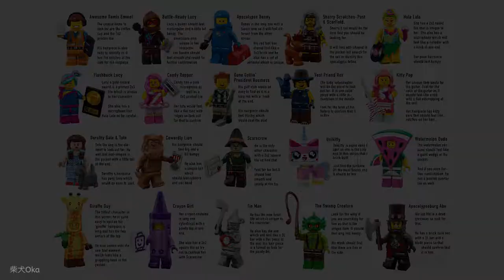柴犬陪鏟屎官玩LEGO樂高！開箱樂高大電影2 MINIFIGURES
柴犬Oka和Chako来陪铲屎官开箱她最爱的乐高抽抽乐, 这次是乐高大电影2系列（The LEGO Movie 2 Minifigures)！铲屎官好期待啊。大家一起来看吧~